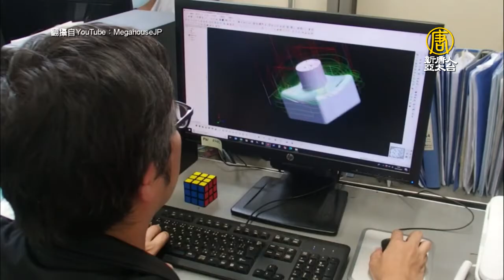邊長不到1公分 全球最小魔術方塊在日本上市 - 新唐人亞太電視台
為紀念魔術方塊在日本銷售40周年，日本知名玩具公司（MegaHouse）推出一款號稱世界上最小、而且可以玩的魔術方塊。它的邊長不到1公分，小到可以放在指尖上。

魔術方塊這種益智玩具，最早是由匈牙利建築學教授厄爾諾（Rubik Ern?）在1970年代發明的。一家美國公司讓它在80年代成為炙手可熱的產品。

日本在1980年7月開始銷售魔術方塊，短短8個月，在日本就有超過400萬個魔術方塊賣出。

今年由匈牙利駐日本大使館主辦的「日本魔術方塊發售40周年企畫展」，展出與魔術方塊相關的藝術品，其中就包括一家日本玩具公司與金屬加工商合作開發出的這款，鋁製迷你魔術方塊，邊長只有9.9公厘，重約2公克。

這款迷你魔術方塊的售價不斐，體積比一顆方糖還小，售價高達19.8萬日圓，相當於1,900美元，不過，相信對魔術方塊迷來說，還是具有相當吸引力。